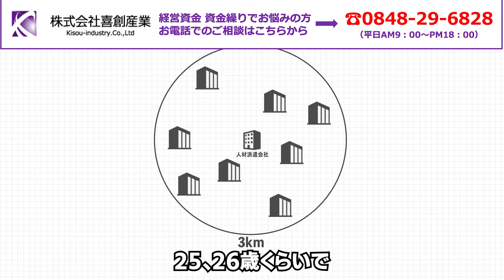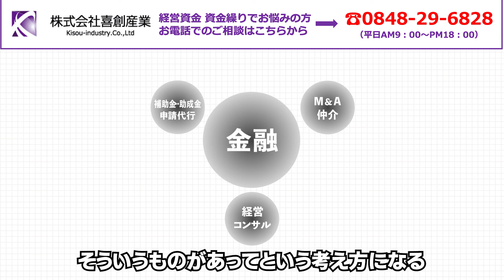アイデアで倒産は防げる 具体的な発想プロセスを徹底解説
1.会社の資金繰りに困っている
2.銀行交渉がうまくいかない
3.融資が受けられないと会社が倒産してしまうので金融機関交渉が絶対に失敗できない
etc…

【広告欄】
武田塾チャンネル